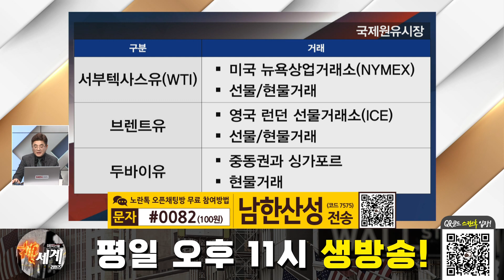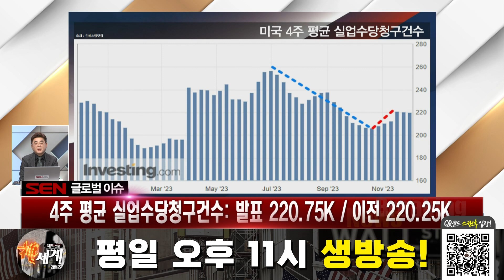[해외선물] 국제유가와 실업수당청구건수 │ 해외선물, 이슈, 미증시, 유가, 실업수당청구건수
국제유가와 실업수당청구건수

자세한 내용은 남한산성 마스터의 [해외선물 신세계 리턴즈] 영상을 통해 확인하시기 바랍니다.